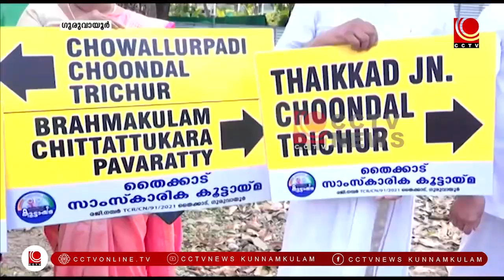വഴിയറിയാതെ വട്ടംകറങ്ങുന്നവരെ സഹായിക്കാനായി ദിശാബോര്‍ഡുകള്‍ സ്ഥാപിച്ചു.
ഗുരുവായൂരില്‍ വഴിയറിയാതെ വട്ടംകറങ്ങുന്നവരെ സഹായിക്കാനായി തൈക്കാട് സംസ്‌കാരിക കൂട്ടായ്മ ദിശാബോര്‍ഡുകള്‍ സ്ഥാപിച്ചു. റെയില്‍വേ മേല്‍പ്പാല നിര്‍മ്മാണത്തിനായി ഗതാഗതം തിരിച്ച് വിടുന്നതിനാല്‍ യാത്രക്കാര്‍ വട്ടംകറങ്ങുന്നത് പതിവായതിനെ തുടര്‍ന്നാണ് പത്തോളം സ്ഥലങ്ങളിലായി  കൂട്ടായ്മ ദിശാ ബോര്‍ഡുകള്‍ സ്ഥാപിച്ചത്.